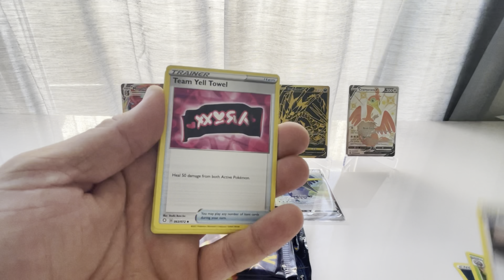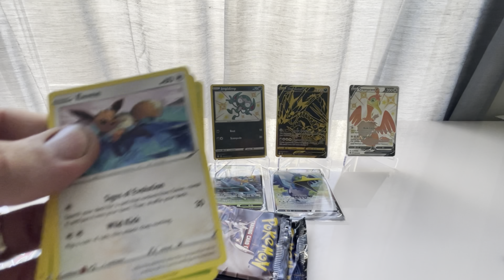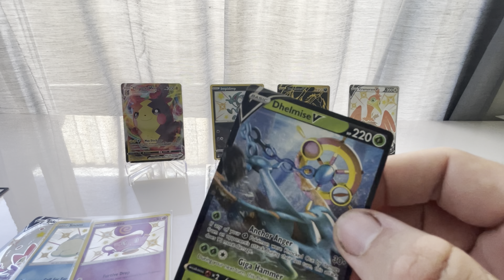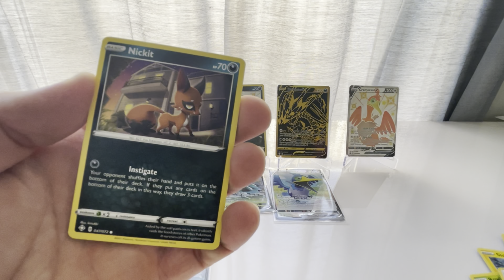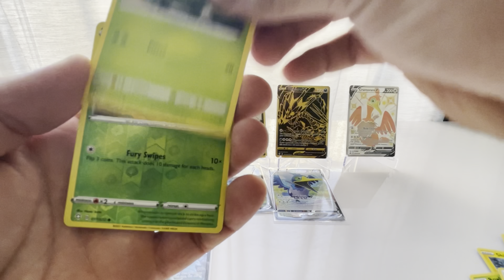Day 3 of 3 Tins 3 Days...Pokémon Shining Fates TCG Booster Opening....HIT Nothing?!! ....Or Wow!!...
Day 3 of 3 where Brad is opening some shiny fates tins to see if we can land our second

Battle Me Bro
Current Score Board
Boogle- 1 Brad- 2

Music and Sounds By: Tègan Brissett